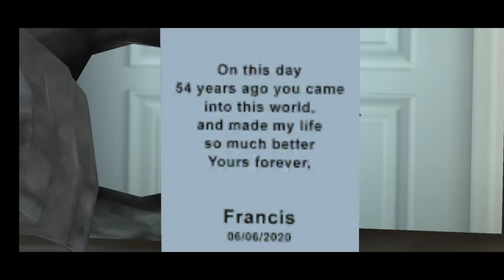Scary teacher part 13 gameplay/Scary teacher in tamil/horror/on vtg!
Are you brave enough to learn from the Scary Teacher?

Want to test your vocabulary and spellings? Love playing word puzzles with searching, anagrams and crosswords? Download “Scary Teacher” original word puzzle game for real word challenge.
Connect the letters to find the hidden words and solve the crossword puzzles!

Word Puzzle Game is a creative word game, which can really challenge you and train your brain; and enhance your vocabulary.

Help the students of WoodHill to defeat the evil Miss T by answering all of her puzzle questions correctly. Try the traditional word game with a twist for story word puzzles.

In this exciting word puzzle game you need to find all the hidden words with the given letters and connect them in order to tease Miss T and show her how smart you are! Sounds easy but gets challenging real quick - especially with Miss T observing your every move like a wicked scary teacher!
Overcome all the Challenges set by Scary Teacher in this word puzzle game.

-Connect by swiping the letters horizontally, vertically, diagonally, forwards or backwards to form a specific hidden word.
-Find as many words as possible to unlock levels and earn extra bonus coins.
-Fill in every block with a word! Earn coins when you discover bonus words.
-Have difficulty coming up with a word? Hints are readily available to help you solve the level!

Word Puzzle Game Features:
-Simple and easy game play to master your vocabulary!
-Exciting challenging mode with varying objectives!
-Lots of exciting levels waiting for you!
-Explore BONUS words to get additional rewards!
-Difficulty increases as you go along. Easy to play, but hard to master!

Have fun improving your vocabulary and spelling -
Download this exciting word puzzle game today and your brain will thank you for the exercise!